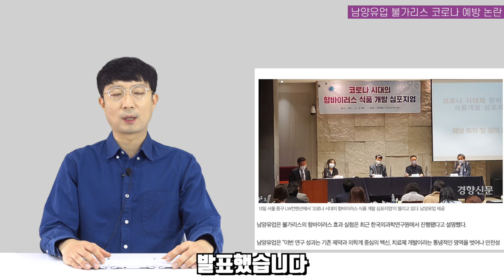남양유업 불가리스 바이러스 억제 논란?! 식약처 고발??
이번 영상은 최근 있었던 남양유업의 불가리스 논란에 대한 설명입니다.
왜, 무슨 이유로 논란이 되었는지 살펴보겠습니다.